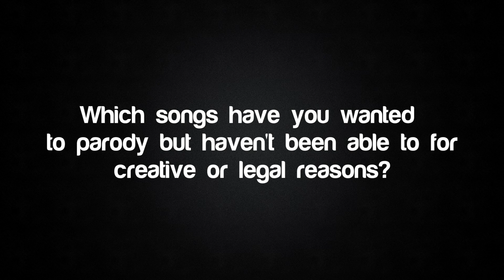'Weird Al' Yankovic Explains Why He Never Spoofed a Vanilla Ice Song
"Weird Al" Yankovic sits down with TheBoombox.com to talk about his history of song parodies and why he never spoofed a Vanilla Ice track.